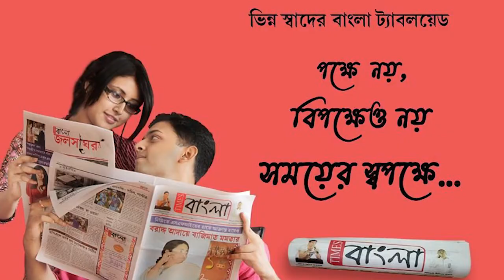আসানসোল পৌরনির্বাচন নিয়ে তোড়জোড় শুরু রাজনৈতিক দলগুলির